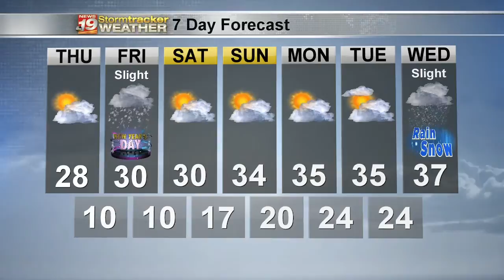Dan's 7 Day Outlook - December 30, 2020